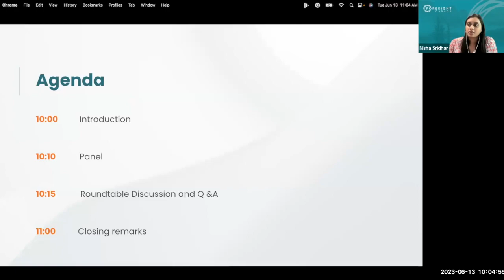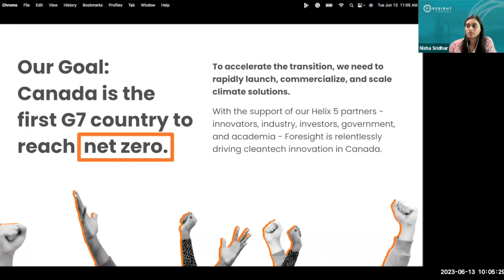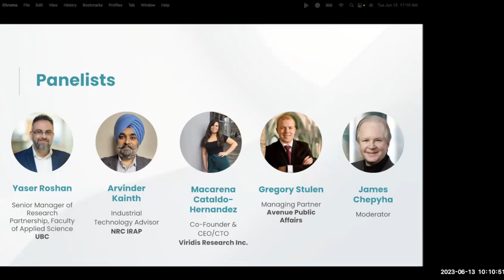Fireside Chat: Grants: Identifying the right opportunities and managing the process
Grants are a vital source of funding for organizations of all sizes, but identifying the right opportunities and managing the application process can be a daunting task. This event aims to help attendees learn how to effectively navigate the world of grants, from identifying the right funding sources to managing the application process and post-award reporting. Attendees will also have the opportunity to hear from our expert panel and learn from their experiences.

Don't miss this opportunity to learn from some of the top experts in this space. Submit your questions to the panel in the registration process. Register now to secure your spot in this exclusive session.